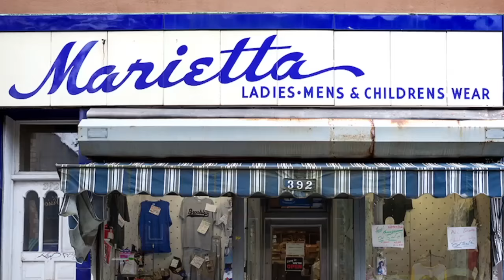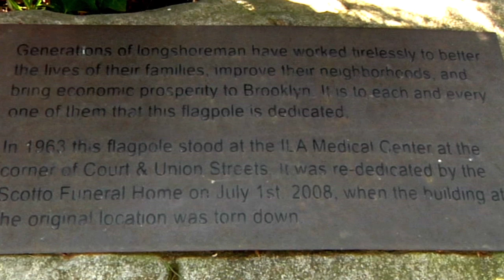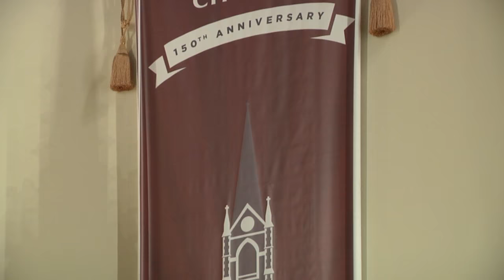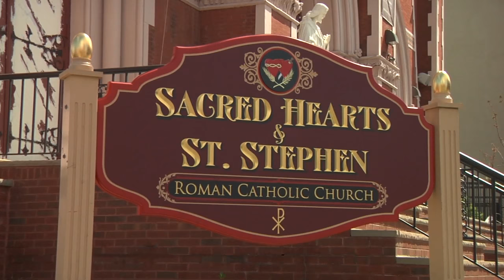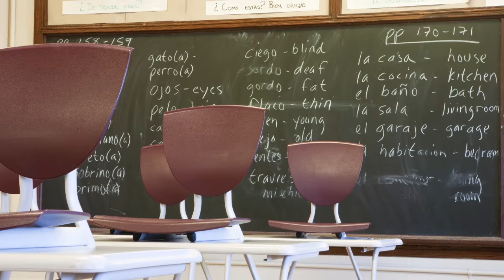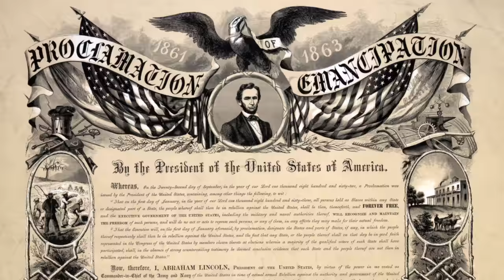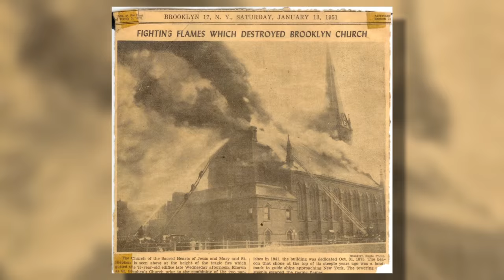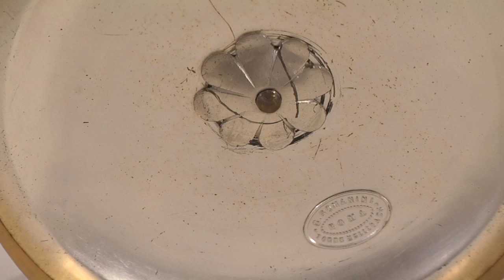NET TV - City of Churches - Sacred Heart/ Saint Stephen's Carroll Gardens Part 1 (09/28/16)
Discover the compelling history of this church with two names when Msgr. Guy Massi and Pastoral Associate John Heyer join Anthony Mangano  to share details about the parish, including its incredible collection of statues and imagery displayed throughout the church.

Guests: Msgr. Guy Massi and John Heyer

This show is available on Time Warner Cable Channel 97, Verizon Fios Channel 48 and Cablevision Channel 30 in the New York area.